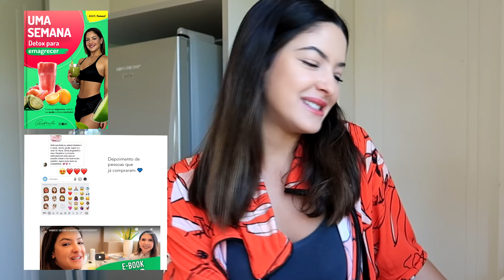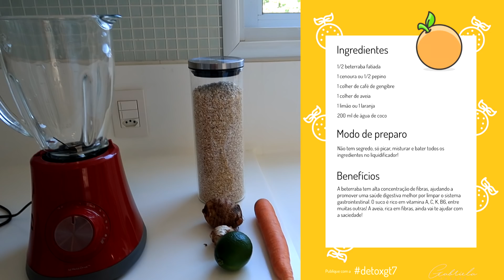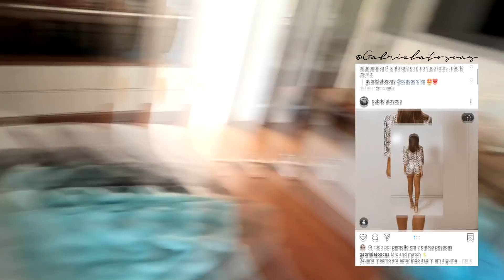ROTINA ALIMENTAR NA QUARENTENA | O que faço depois de comer muito!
O que como e treino depois de um final de semana que acabei exagerando na comida!
Treino + receitinhas + dicas

❤️ NÃO ESQUECE DE CURTIR para me ajudar com o canal e produzir mais video assim!

Produtos:
-Melhor panela da vida
-Top preto
-Legging preta

❤️VEM ME DIZER UM OI !

PARCERIAS
💌Contato para parcerias